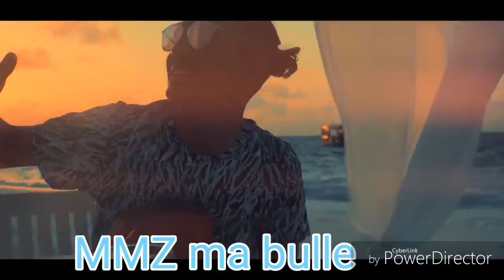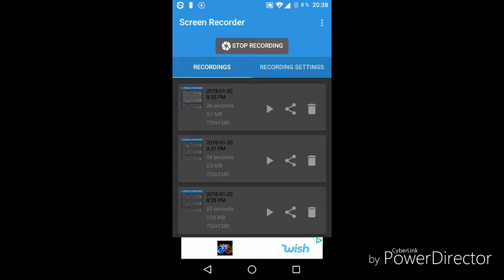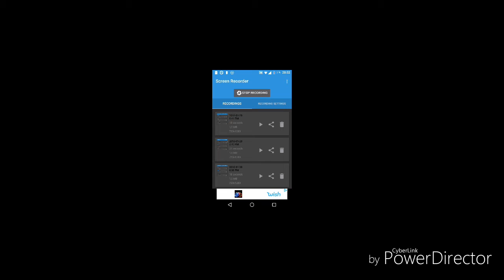Ma playlist rap 2018 !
Wesh les pote bien ou bien .voici un top 5 de mes musique favorite de l'année 2018 .j'espère que mes musique vous plairont ...BONNE VIDEO 😎😎